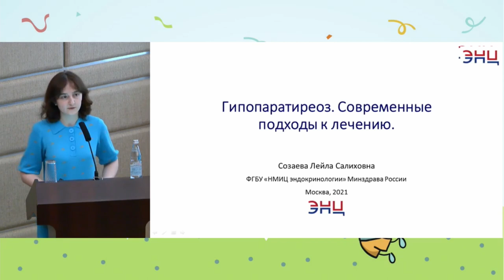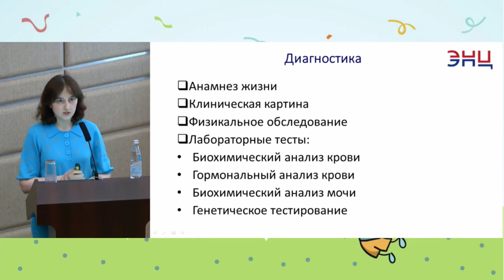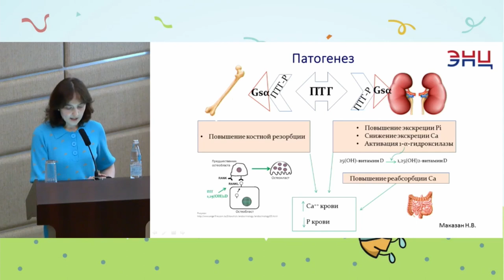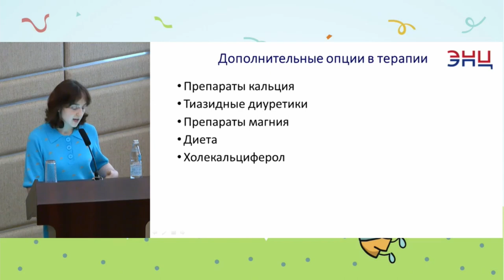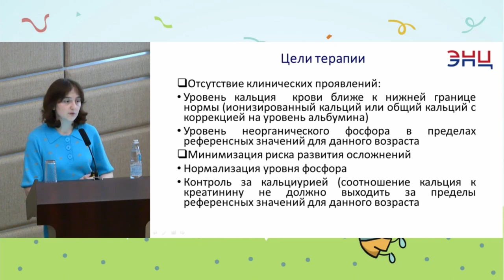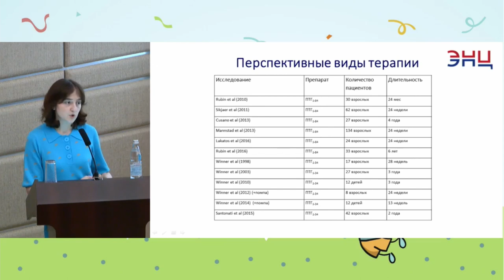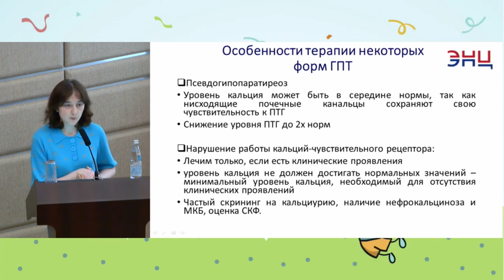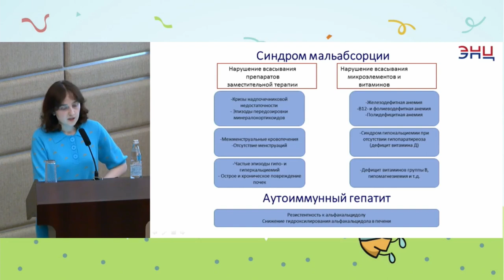Гипопаратиреоз. Современные подходы к лечению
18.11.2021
XX городская научно-практическая конференция "Эндокринные аспекты в педиатрии"
Сазаева Лейла Салиховна - ФГБУ "НМИЦ эндокринологии" Минздрава России, к.м.н.